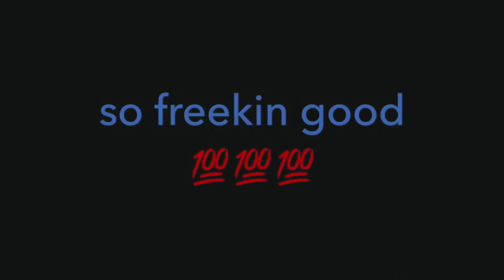iPhone Clips #2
Second iPhone edit. Couple random clips with a musical ending feat. Jake Reveal